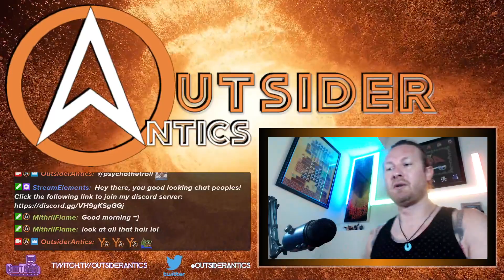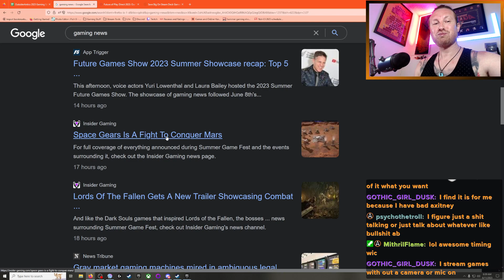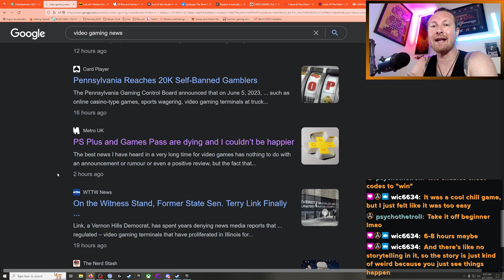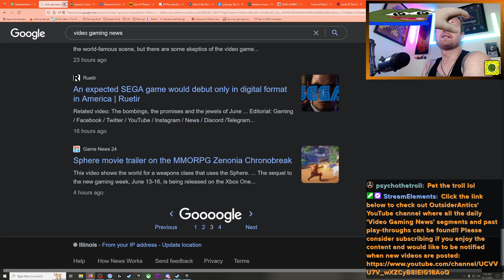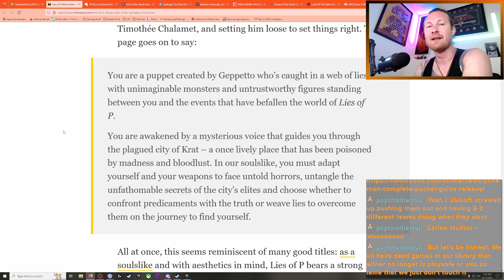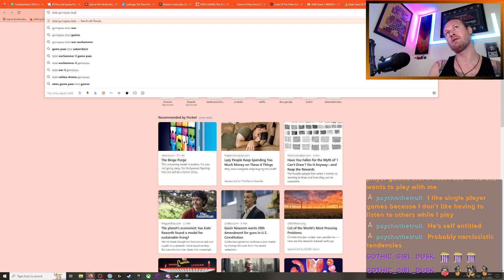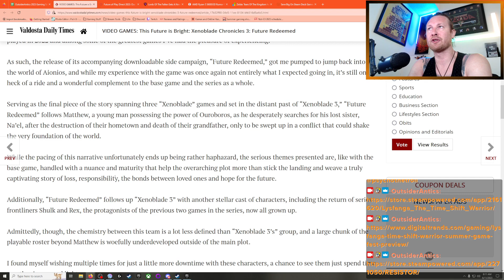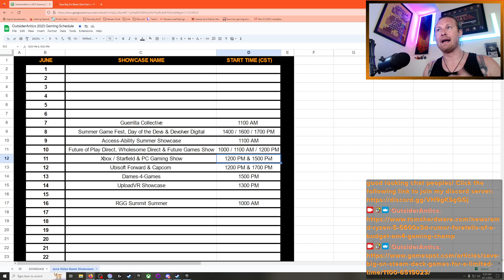OutsiderAntics' June 11, 2023 Edition of Video Gaming News